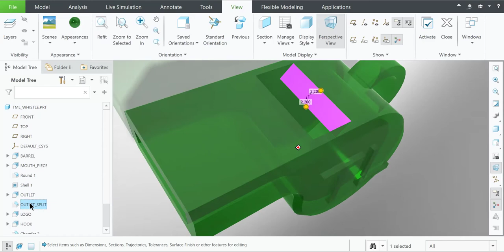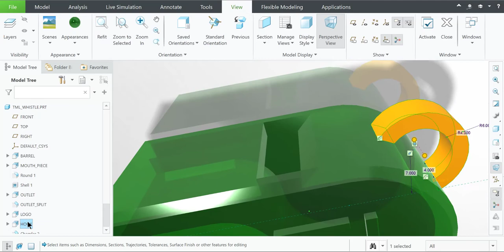Do you know a kid who wants to 3D design & print a working whistle with their initials from scratch.